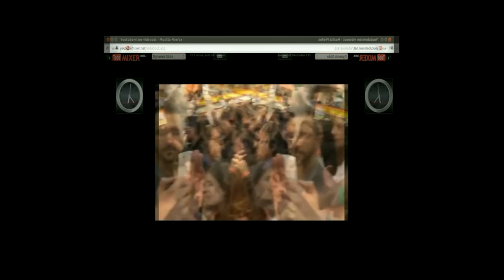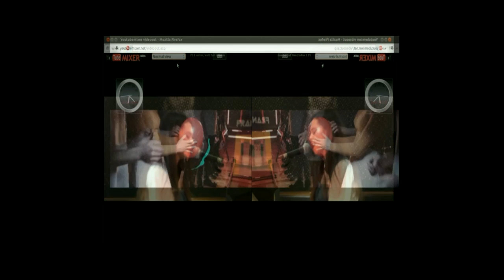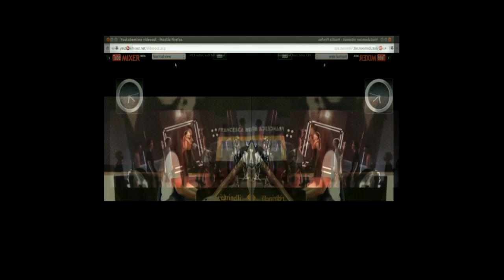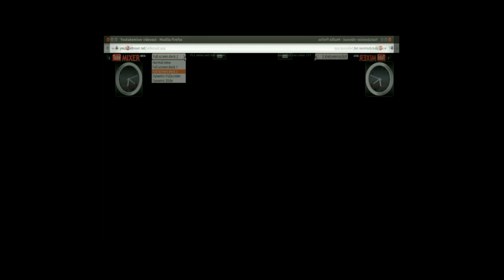Nessun grado di sperimentazione